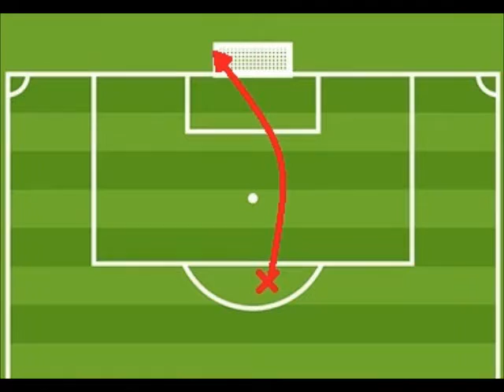How I improved my free kicks and crosses | Part 2 | (2016)